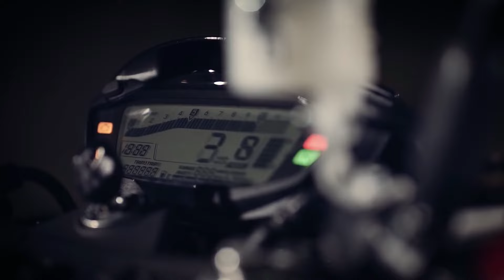2025 COMPARATIVE ANALYSIS: SUZUKI SV 650 X VS SUZUKI SV 650 SCRAMBLE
2025 COMPARATIVE ANALYSIS: SUZUKI SV 650 X VS SUZUKI SV 650 SCRAMBLE

When it comes to deciding between the Suzuki SV 650 X and the Suzuki SV 650 Scrambler, it ultimately boils down to personal preference and intended usage. The SV 650 X appeals to riders seeking a sportier riding experience, blending agility and performance with everyday comfort. On the other hand, the SV 650 Scrambler caters to those with a penchant for adventure, offering versatility and off-road capability without sacrificing on-road performance.